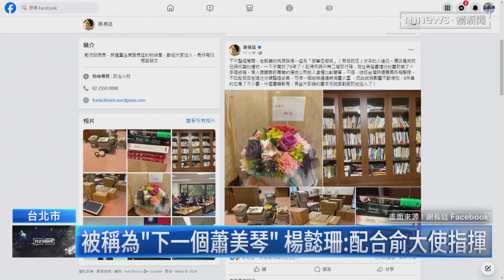將任駐美副代表！ 楊懿珊：台美關係未到最好時刻｜鏡新聞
總統府昨天（8/6）發布總統令，任命民進黨副秘書長楊懿珊為駐美國公使，將接任副代表一職。楊懿珊過去在民進黨中央黨部時，就曾被當時的國際部主任蕭美琴派任駐外，去年更代理過黨秘書長，雖然長期是林佳龍的幕僚，但同時也深受賴清德信賴。接下來駐美也將迎來美國選舉結果帶來新政局，楊懿珊說「台美關係還沒到最好的時刻」，因為她期待一天比一天更好。